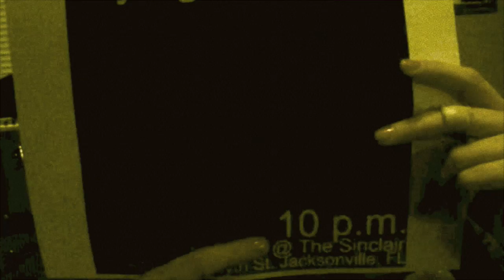City Lights Bloom @ The Sinclair July 29th!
Come see City Lights Bloom
LIVE!
Wednesday July 29th
The Sinclair.